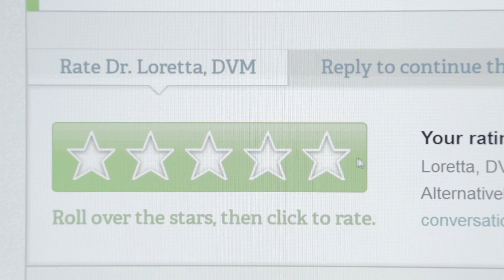My Pearl.com Story - Gina & Dr. Loretta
Our customer Gina tells us how Dr. Loretta, a dog veterinarian on Pearl.com, offered guidance to help her silky terrier Fresco recover from a bump on his head.

"It seemed like she really cared, like I could just tell her anything and she was going to listen."